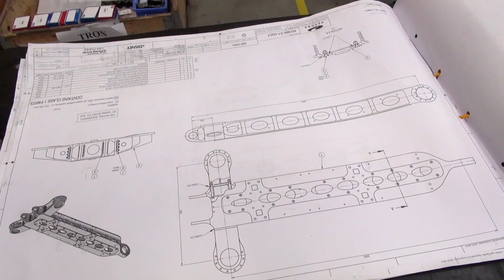Wie diese 5 Unternehmen erfolgreich geworden sind | Themepark Basics #1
Klicke auf "mehr" um die Videobeschreibung zu öffnen!

Herzlich Willkommen in der wunderschönen Videobeschreibung =D

In der ersten Folge von Themepark Basics schauen wir uns die fünf größten Achterbahnhersteller an und klären die Frage wie sie zu diesem Stand gekommen sind. Falls du noch ein "Anfänger" in dem Themengebiet Freizeitpark bist ist dieses Video genau das richtige für dich!